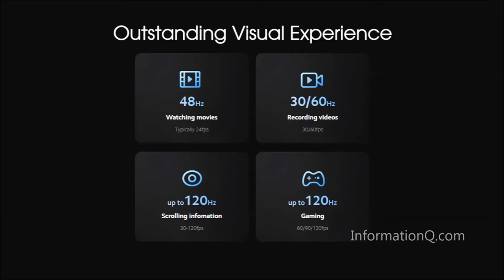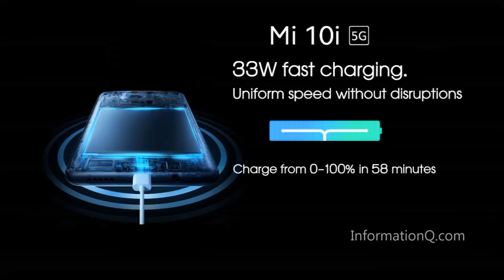Xiaomi ‘Mi 10i’ Features and Specifications | InformationQ.com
Xiaomi Mi launching at 2021 Year first smartphone ‘Mi 10i with 108MP camera‘ in India. It’s upcoming smartphone from XiaoMi Phone Company. See below ‘Mi 10i Specifications‘. In this phone major features are 108MP quad camera and 4820mAh battery with 33W fast charging support. And more useful phone specifications are the you can read at below.